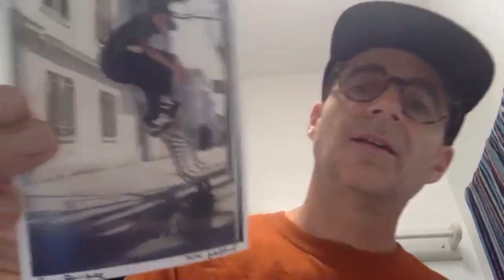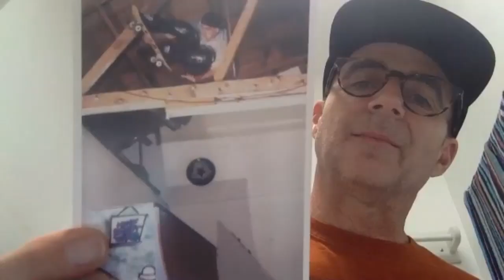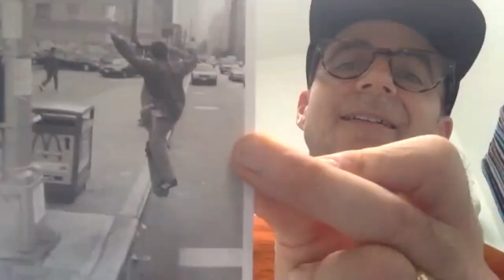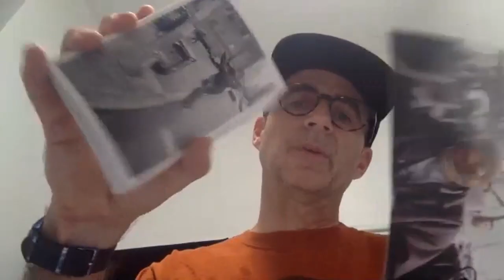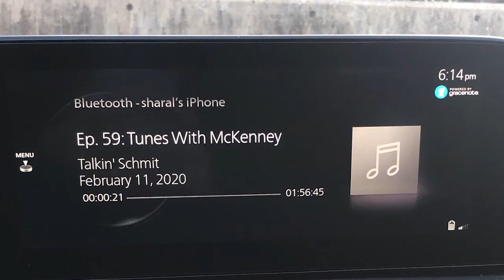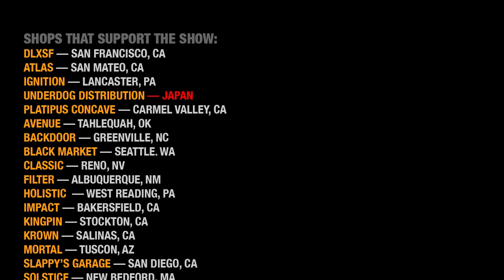Talkin' Schmit Ep. 79: TOBIN YELLAND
Tobin Yelland and I discuss  Julien's first front board on a handrail, Mike Alcantar,  San Francisco treats, early Anti Hero days, working at Concrete Jungle with the Phelper and much more...

If you enjoy the show please HIT SUBSCRIBE and leave a 5 star review in the iTunes store—it really helps the show and if you want to go even further, head over and pick up some merchandise. Either way though, thanks so much for listening. Cheers!

FIRST IMPRESSION: Timothy Donald McKenney
CLOSING MONOLOGUE: Noelle Fiore
EXECUTIVE DIRECTOR: Sharal Camisa
INTERVIEW & EDITED: Greg "Schmitty" Smith